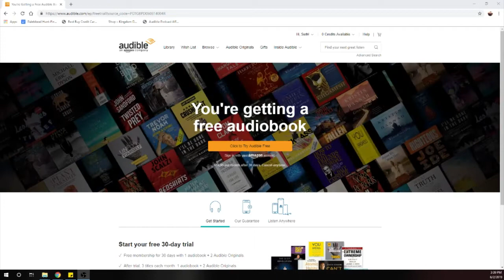Kingdom Death: Monster - Vignette of Death: Gigalion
There was a settlement before us. They had experienced similar horrors and overcame them just as we had. However, there is legend of a monstrous beast that the previous fighters encountered...this is their story.